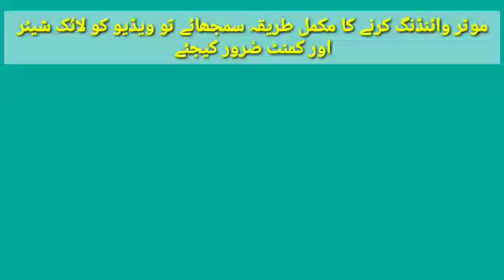Washing Machine Motor Rewinding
How to rewind a washing machine
Motor